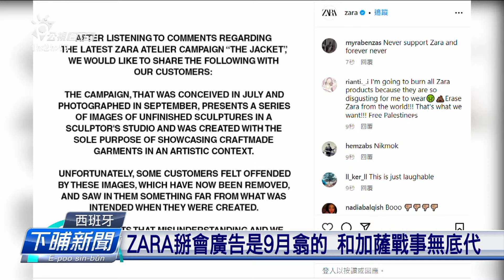尪仔包白布暗指加薩死者 ZARA新廣告引起抵制 | 公視台語台 | 20231213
西班牙品牌Zara初7，一支新的產品廣告，畫面出現用白布包起來的人型模特兒，以及肢體有欠缺的假人，外界批評，是在消費因為戰爭受害的加薩民眾，引起抗議和抵制。Zara在11，已經把廣告撤掉，強調這個廣告，7月就定案囉，真遺憾受到外界誤解。

四節新聞 ：　逐工（每天）09:00 / 12:00 / 15:00（拜一至拜五） / 19:00